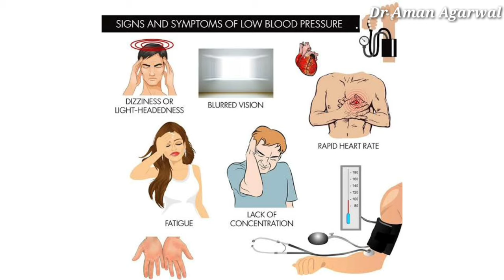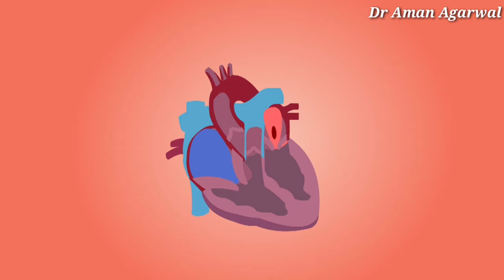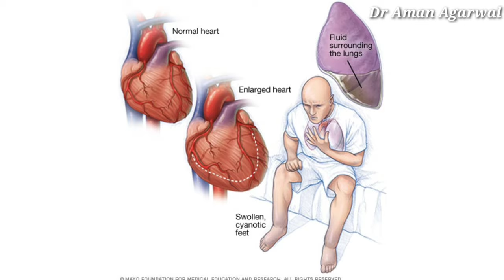दिल की बीमारी होने पर हमारा शरीर देता है ये 7 संकेत || Heart disease 7 important signs